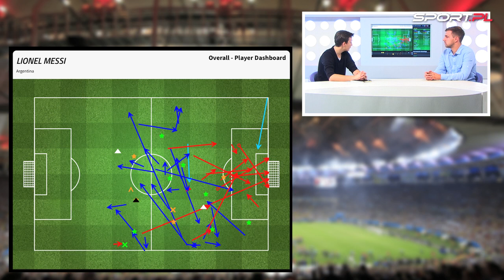Mundial 2014. Analiza finału Niemcy - Argentyna [Sport.pl]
Messiemu zabrakło tego, czego w ostatnich spotkaniach. Jedyna szansa stworzona po stałym fragmencie gry, w polu karnym tylko niecelne zagrania i ten rzut wolny z ostatniej minuty dogrywki. Wziął odpowiedzialność na swoje barki i fatalnie przestrzelił z 30 metrów. Biorąc pod uwagę klasę bramkarza, lepszym rozwiązaniem byłoby szukanie kolegów w polu karnym. Messi wykonał najwięcej dryblingów na mundialu, miał tez najwięcej kluczowych podań, ale sam nie mógł pociągnąć Argentyny, co dobrze świadczy o reprezentacji Niemiec - mówi Michał Zachodny, redaktor Sport.pl.